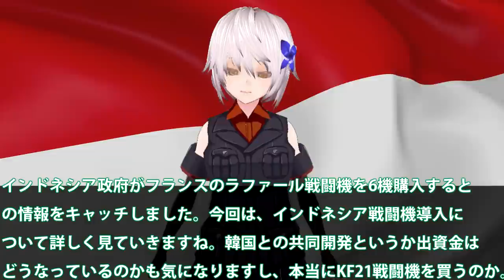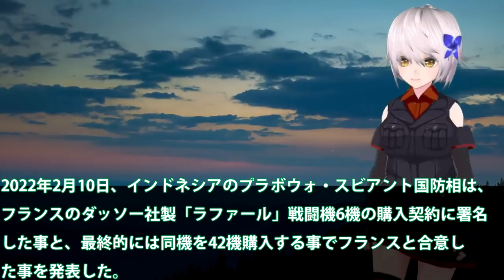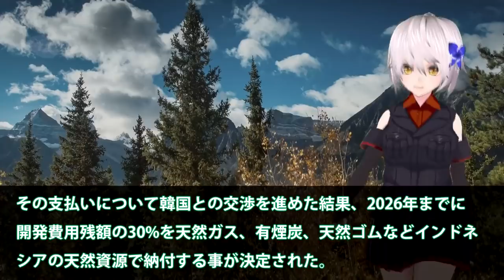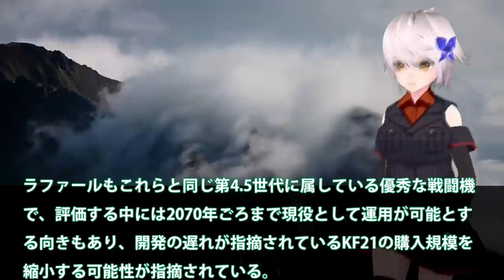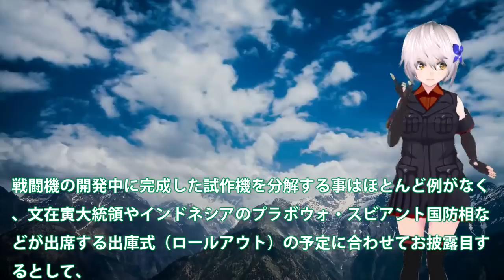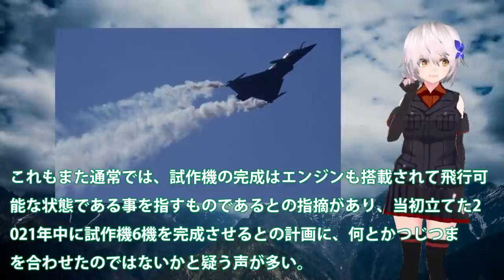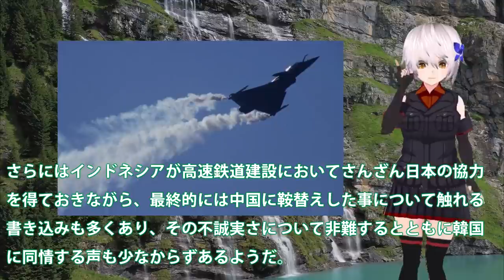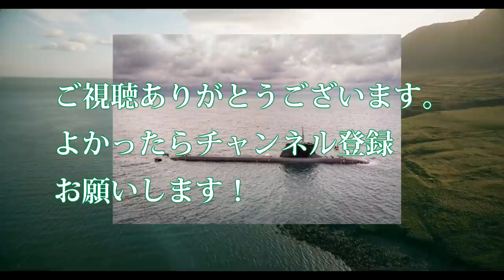インドネシア仏ラファール戦闘機を購入契約！共同開発韓KF21ポラメより浮上している？米F15戦闘機ボーイングも参戦か・・・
関連動画
韓国の驚くべき「ダブルスタンダード」的外れな対日批判にア然【世界イッキ見】
韓国のナゾの動きで崩壊した日米韓の連携　北京もピリピリ【世界イッキ見】
韓国で“親日派”は“悪の象徴”“売国奴”の意味?　大統領選で互いに親日レッテル貼り合戦

引用・転載「出典：海上自衛隊ホームページ」
引用・転載「出典：航空自衛隊ホームページ」
引用・転載「出典：陸上自衛隊ホームページ」

【韓国】SLBM発射実験に成功 “新型ミサイル”も数々公開…いま軍備拡張のワケ
日本大使は受け取り拒否・厳重抗議　韓国大統領のギフトに“竹島”（2022年1月22日）
韓国自称国産戦闘機KF 21ボラメ、お披露目後即分解された模様【ゆっくり解説】
【ゆっくり解説】韓国のF-35Aステルス戦闘機、米国を激怒させ24時間監視されてしまうwwしかもめっちゃ欲しいF-35B、独島艦甲板問題で夢破れる…